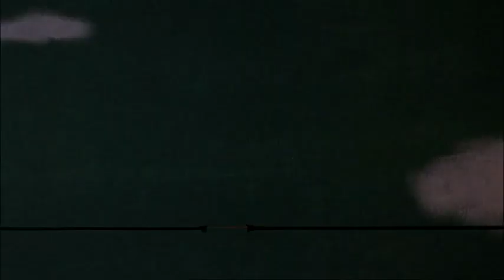The Pink Panther Think Before You Pink